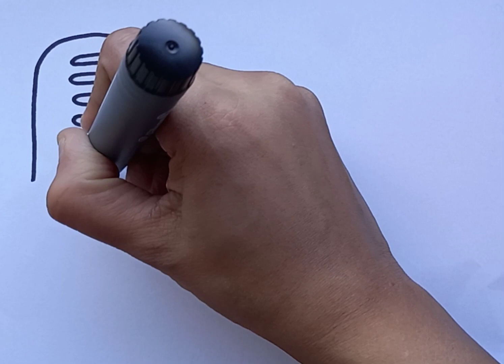How to Draw a Mirror, a Comb, and a Lipstick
hexagon
triangle
 rhombus
star
 oval
heart